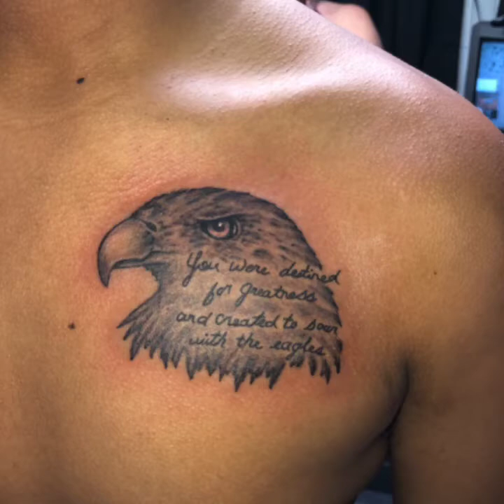Xtreme Ink tat2’s 2020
Ricky Garza’s tattoos 2020